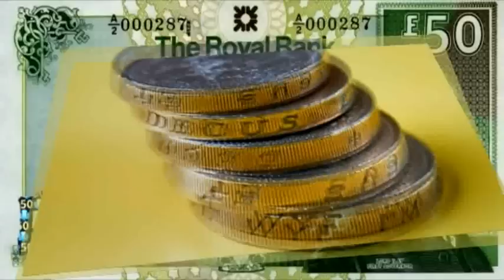2013 SCOTTISH RUGBY CUP FINAL HIGHLIGHTS - MELROSE v AYR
Stuart Cameron reports from Murrayfield on the 2013 Scottish Club Rugby Final between Melrose and Ayr.